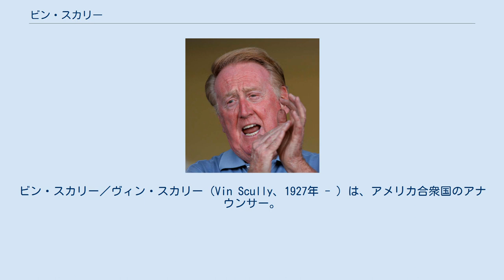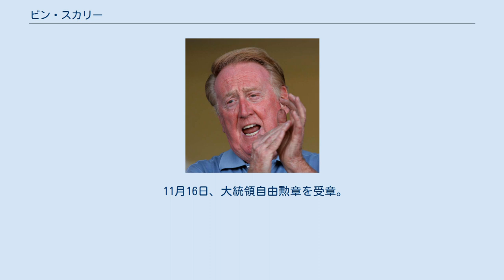ビン・スカリー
ビン・スカリー／ヴィン・スカリー（Vin Scully、1927年 - ）は、アメリカ合衆国のアナウンサー。
ニューヨーク市ブロンクス区生まれ。
 1950年から、メジャーリーグベースボール（MLB）に加盟するプロ野球球団、ブルックリン・ドジャース（1958年より、ロサンゼルス・ドジャース）の専属実況アナウンサーとして活動。
 1953年に25歳でワールドシリーズの実況を担当。
以来、25回の実況を担当。
また、オールスターゲームも12回を担当。
選手個人による大記録の達成シーンについても、1956年のワールドシリーズでのドン・ラーセンの完全試合を始め、サンディー・コーファックスの完全試合、ハンク・アーロンの通算715号本塁打、野茂英雄のノーヒットノーラン（1996年）で実況を担当。
 決まり文句や絶叫に頼らず、大記録達成時には歓声や拍手を聴かせるため沈黙に徹する手法が特徴で、「20世紀で最も偉大なスポーツ・アナウンサー」「ドジャースの声」「ロサンゼルスの声」といわれる。
 1982年、アメリカ野球殿堂よりフォード・C・フリック賞が授与された。
 2016年限りで引退を公表している。
これに先立ちロサンゼルス市議会は同年1月、ドジャー・スタジアム近くの「エリシアン・パーク通り」を「ビン・スカリー通り」に改名する決議を行なった。
 9月25日のコロラド・ロッキーズ対ドジャース戦が本拠地での最後の実況となり、翌週の10月2日に行われたドジャース対サンフランシスコ・ジャイアンツ（AT&Tパーク）を最後に、67年にわたる実況生活にピリオドを打った。
 11月16日、大統領自由勲章を受章。